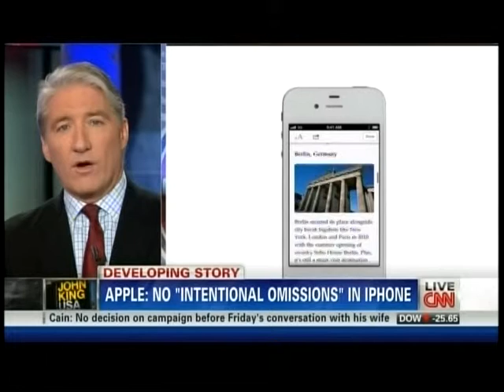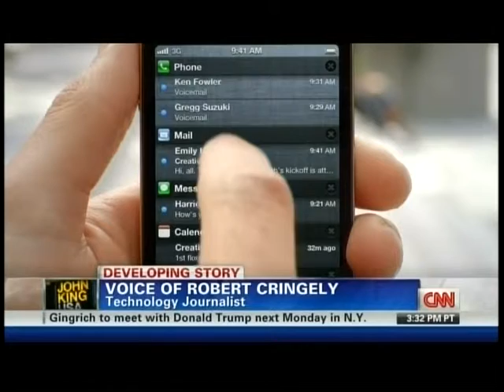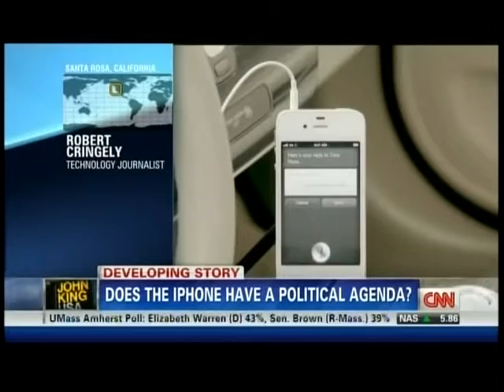Apple iPhone's Virtual Assistant Siri Omits Abortion Clinics; Causes Uproar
Fails to pick up nearby Planned Parenthood centers in New York and San Francisco